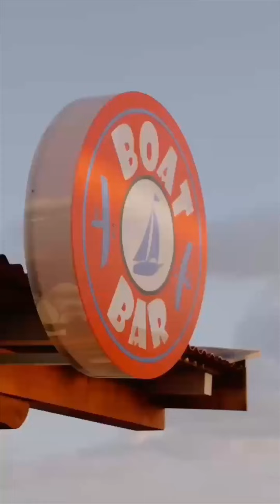Welcome to the Euro Cup at Muthu Clube Praia da Oura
This is the beginning of the Euro Cup 2024 at Muthu Clube Praia da Oura, come to cheer with us to your team.